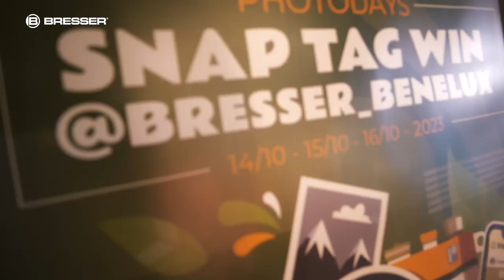Aftermovie: BRESSER at Photo Days 2023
BRESSER, WIE?
Bresser is een grote speler in de ontwikkeling van hoogwaardige LED lampen voor de foto en video studio. Wij gaan mee met de nieuwste technieken, zodat ook bij veranderde trends je bij ons terecht kan.

Doordat wij rechtstreeks inkopen en leveren, zult je bij Bresser een sterke prijs/kwaliteit verhouding ervaren met goede persoonlijke service (ook after-sales uiteraard!). Professionele producten voor betaalbare prijs.
Levering uit eigen voorraad, voor 15:00 uur bestellen = binnen één werkdag in huis!